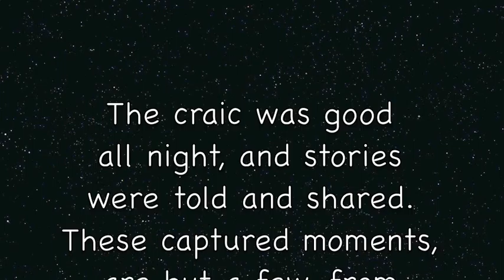Claire and Karl's night of stories